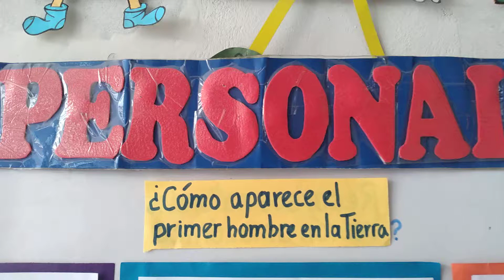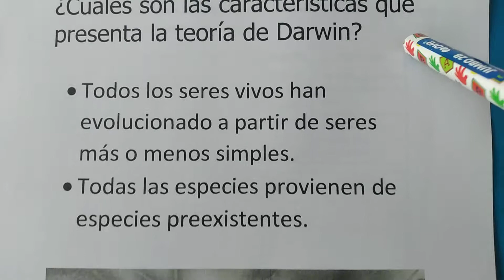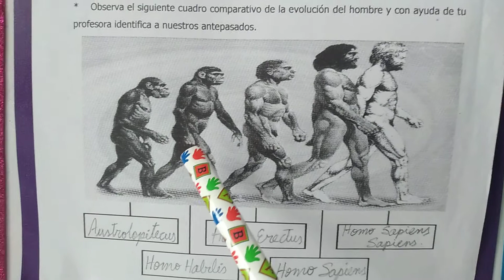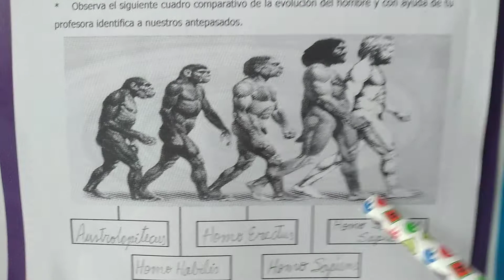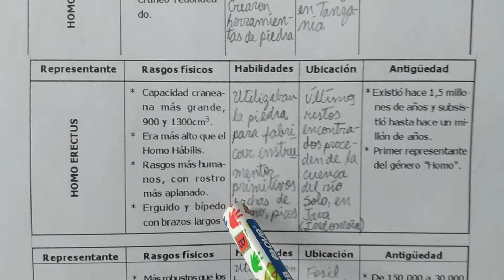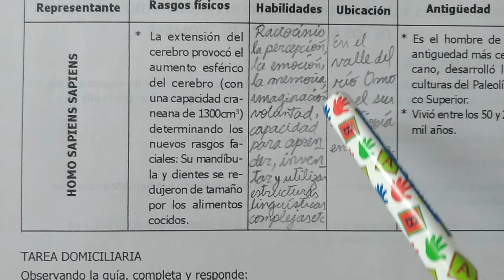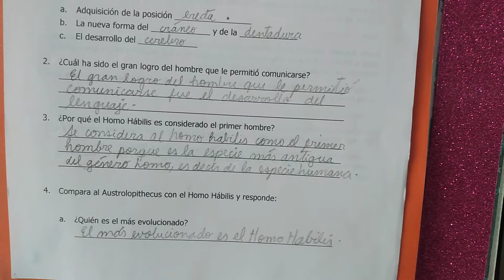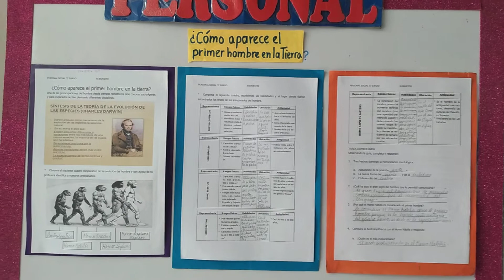¿Cómo aparece el primer hombre en la Tierra?